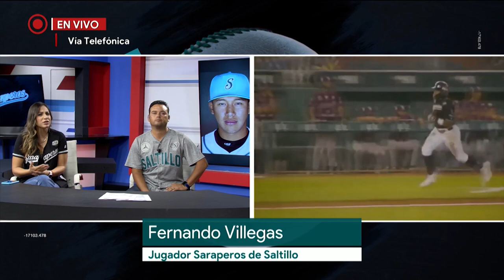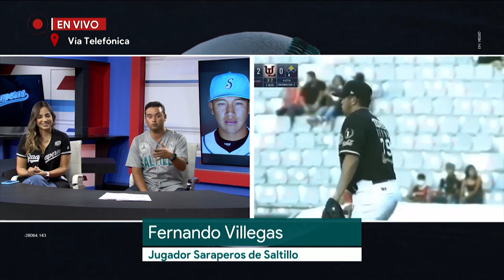ENTREVISTA FERNANDO VILLEGAS PELOTERO SARAPEROS DE SALTILLO